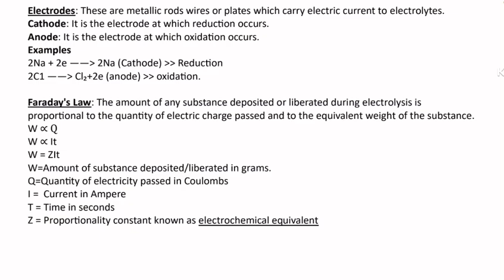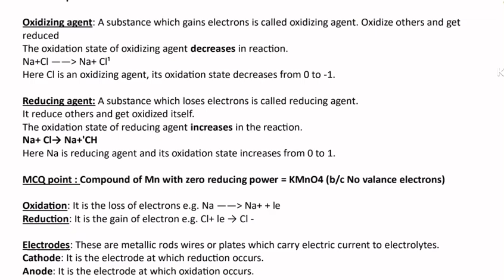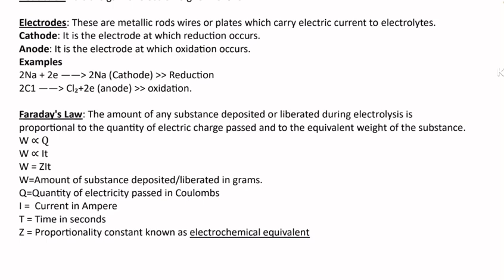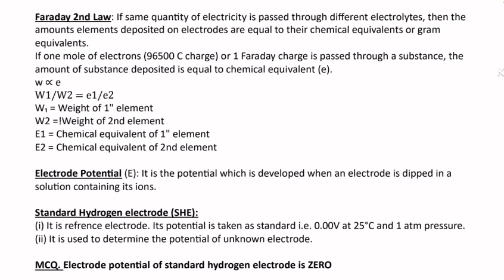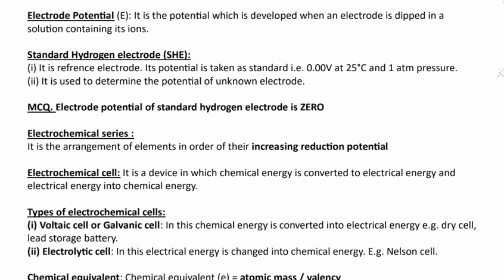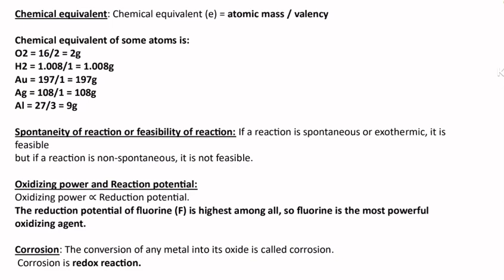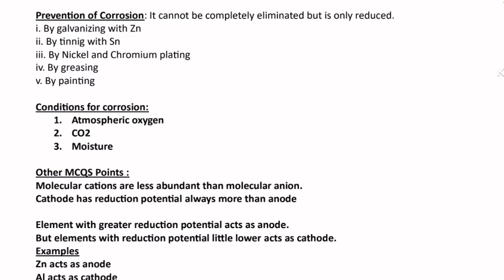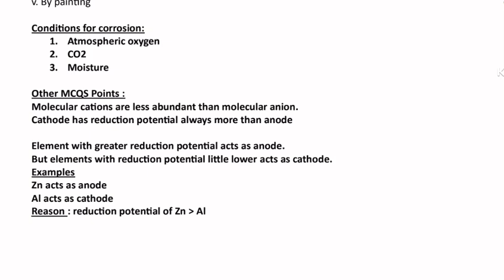Electrochemistry Quick Revision || Chemistry Chapter 12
Through this series students can easily cover their 1 chapter within just 30 minutes. Lectures are highly recommended for ETEA , MDCAT , KMUCAT , NEET and other competitive exams of medical and engineering

🚩 How to follow Quick Revision Series effectively
☑️Quickly revise 1 chapter within 30 minutes from this video.
☑️After that go through from your textbooks throughly
☑️Lastly, Practice MCQs as much as you can.

Revise your chapter Just in 30 minutes ✅✅✅

🟥1year. Biology

🟥2year. Biology